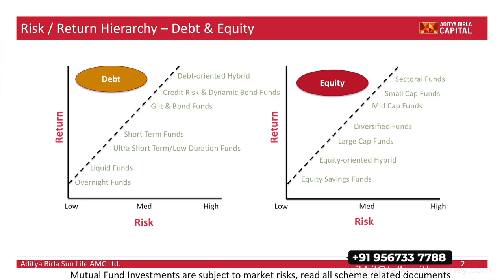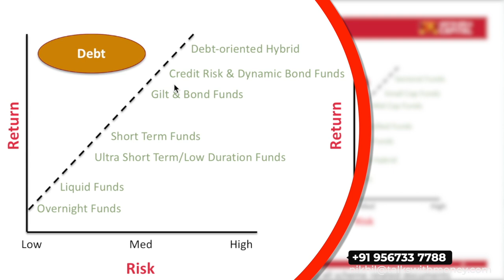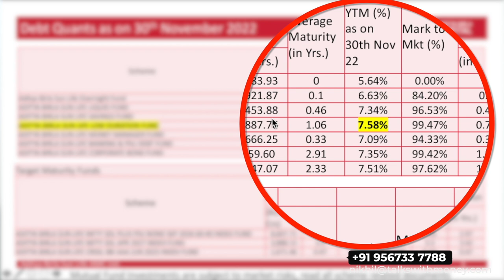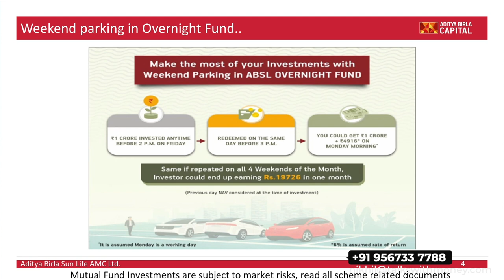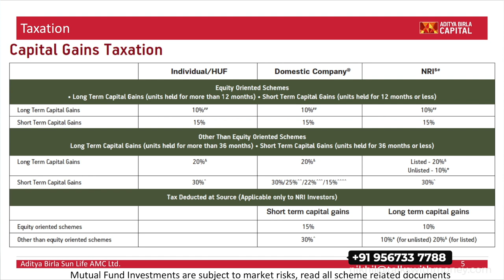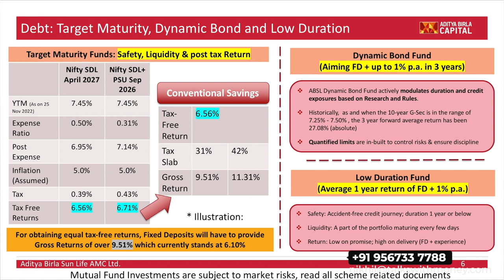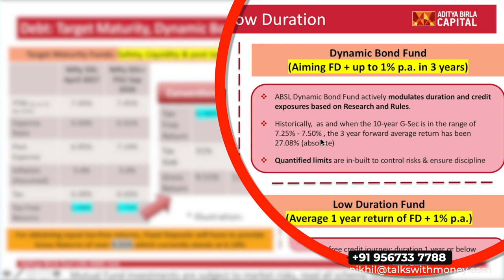BANK FDക്ക് പകരം mutual fund debt fundലൂടെ എങ്ങനെ മികച്ച നേട്ടം ഉണ്ടാക്കിയെടുക്കാം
Sandeep Sunder ,Regional Head - Kerala, Aditya Birla Sun Life Mutual Fund is with us in this video explaining how to invest in debt funds and the benefits of an investor when investing in debt funds.